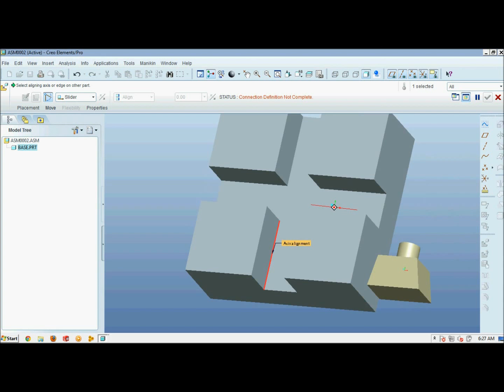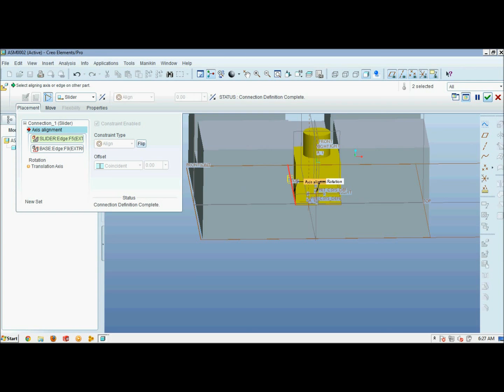slider crank mechanism in creo elements/pro-E | Demo